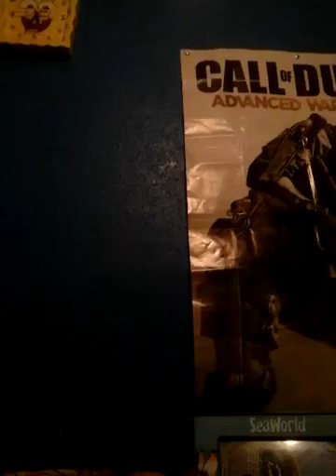Freddy-ventures part1The Dinosaur